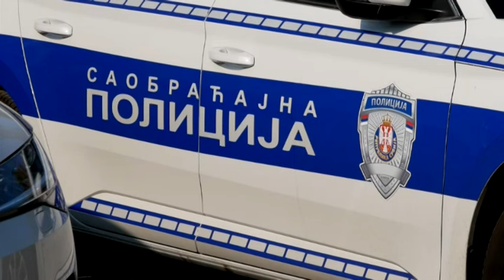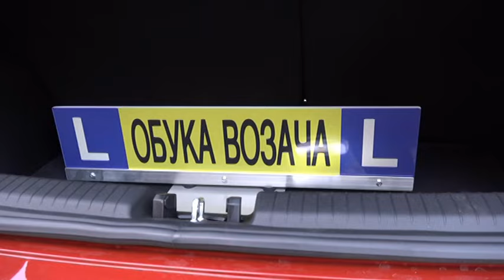KRALJEVAČKA Hronika 23.09.2024.